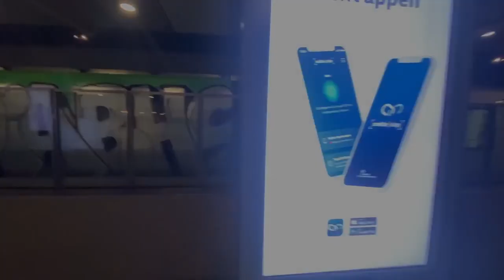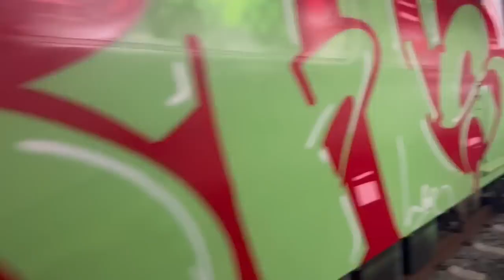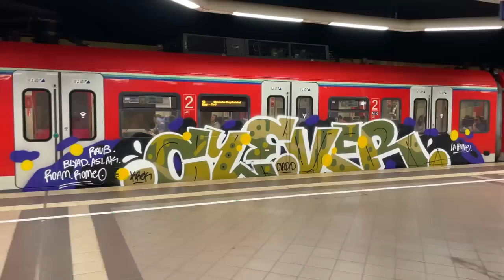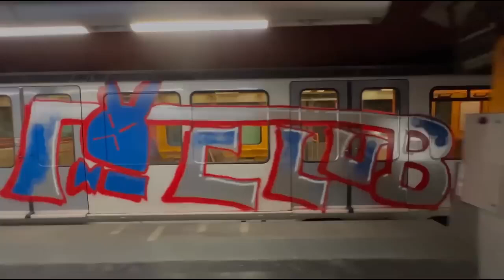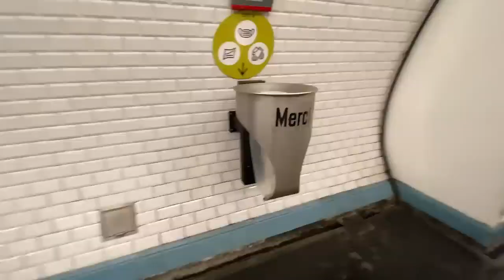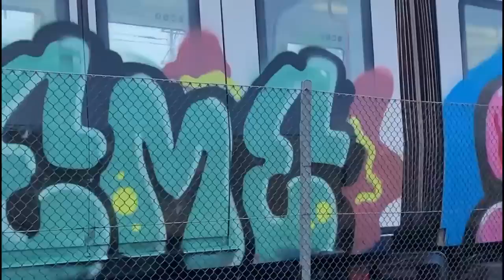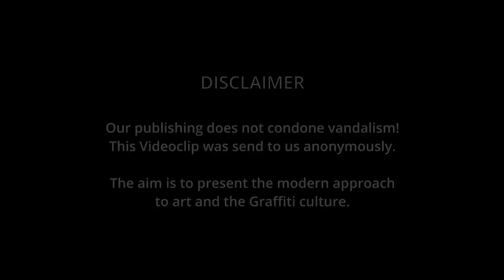BOHEMIANS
BOHEMIANS is a great graffiti movie with tons of action and steel from germany and all over europe and even new york and more.